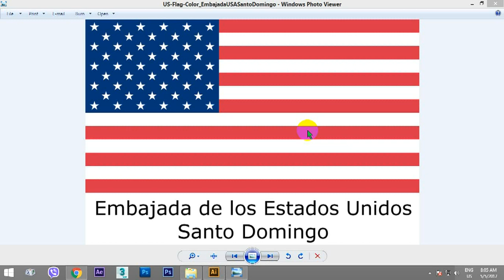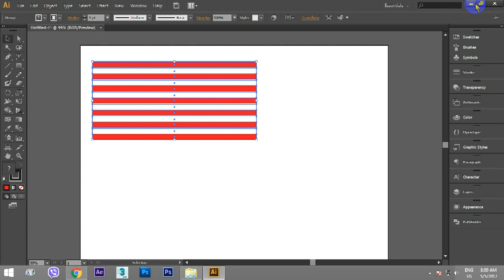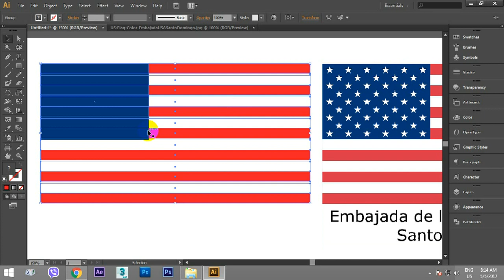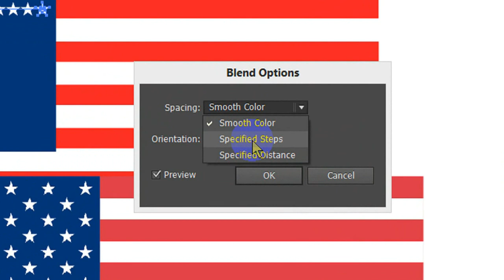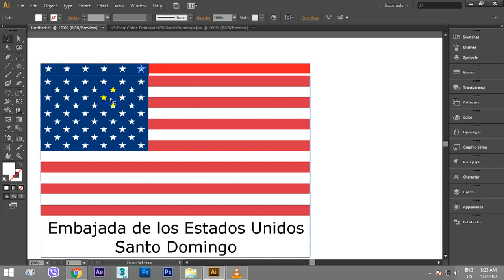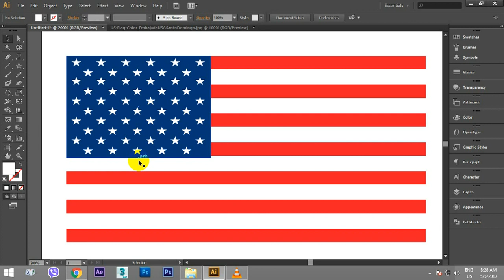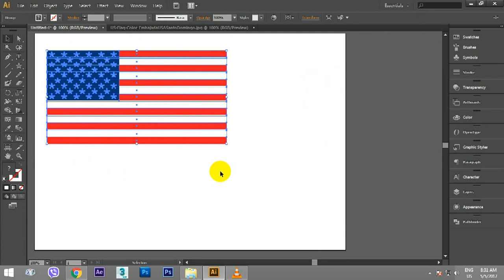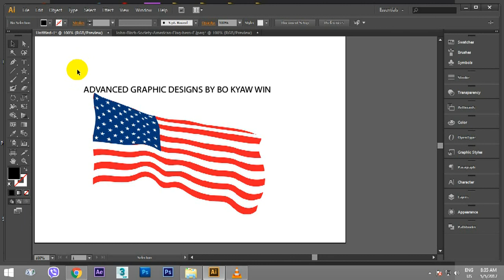026 _American Flag By Bo Kyaw Win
အားလံုးမဂၤလာပါ
ADOBE ILLUSTRATOR CS6 ျဖင့္
026_American Flag By Bo Kyaw Win ဒီဇုိင္းဆဲြနည္းကို
တင္ေပးလိုက္ပါတယ္။
ဒီသင္ခန္းစာကိုျပဳလုပ္သူူမွာ နည္းပညာ
ရြာေလးမွ ဆရာဘိုလ္ေက်ာ္ဝင္းျဖစ္ပါတယ္။နည္းပညာလိုက္စားေနတဲ့
ေဘာ္ဒါေတြအတြက္ နည္းပညာရြာေလးသင္တန္းေက်ာင္းမွာ
သင္ေပးေနတဲ့ သင္ခန္းမ်ားကို အခ်ိန္ရရင္ ရသလို အြန္လိုင္းေပၚ
မွာ free သင္ေပးသြားမွာျဖစ္ပါတယ္။
ေလးစားစြာျဖင့္ BO KYAW WIN (FOUNDER OF I.T.V.C)